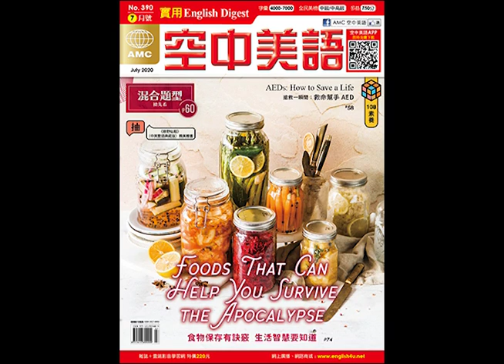2020年07月號Unit2-1【夏蟲不可語冰？那就把蟲做成冰！】課文講解